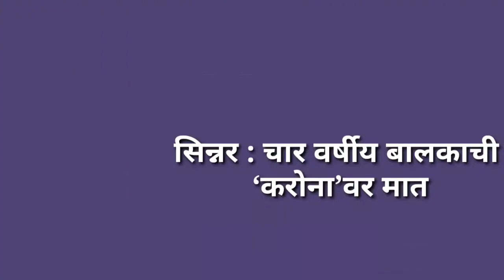Nashik Newsgram | Nashik News | Today's News Headlines